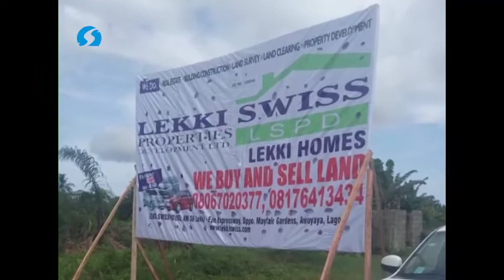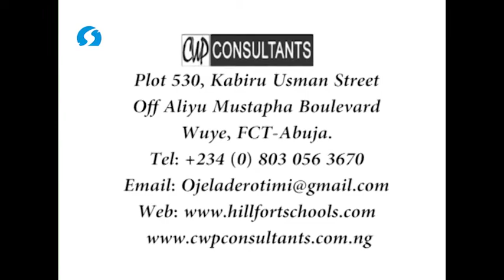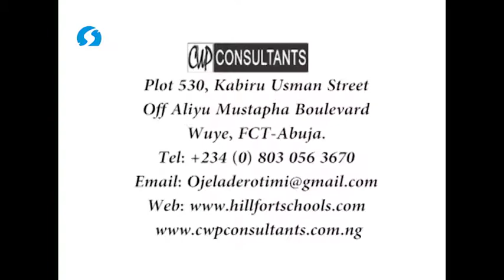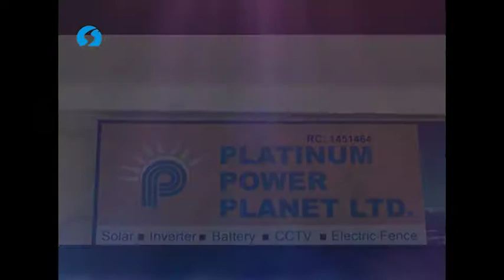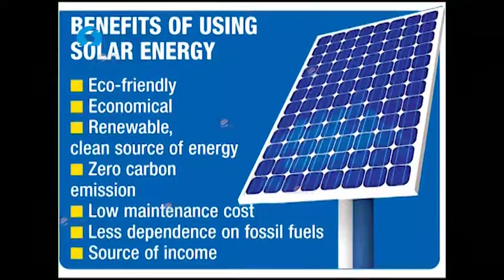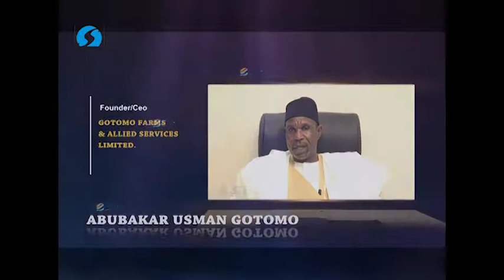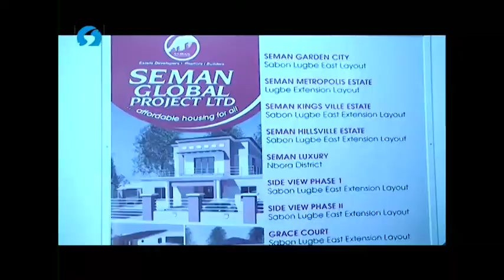EOM BUSINESS NETWORK 27 07 2020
LEKKI SWISS PROPERTIES AND DEVELOPMENT LIMITED, FARM FUNDS AFRICA, CWP CONSULTANTS, PLATINUM POWER PLANT LIMITED, EVERMARK HOMES AND PROPERTIES LIMITED, GOTOMO FARMS AND ALLIED LIMITED, SEMAN GLOBAL PROJECT LIMITED, BWC REAL ESTATE, REDOAK TRUST & INVESTMENT LIMITED, FARMALLY INVESTMENTS, FOLAFEMDAV INTEGRATED, SURVEYOR GENERAL OF THE FEDERATION, EMERALD FARMS, ABIODUN BEWAJI AND PARTNERS.